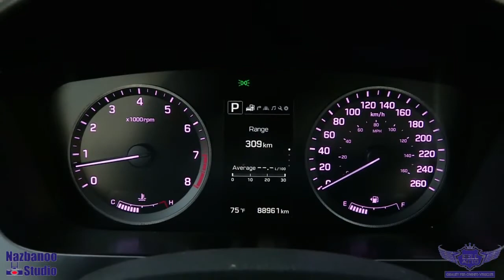10492 2015 HYUNDAI SONATA LIMITED